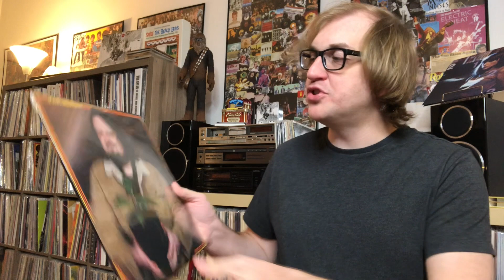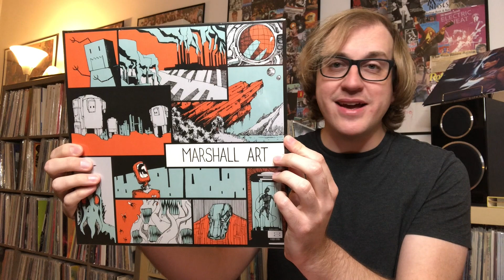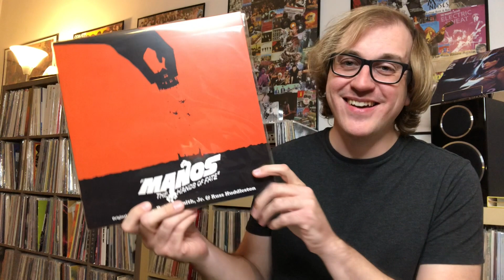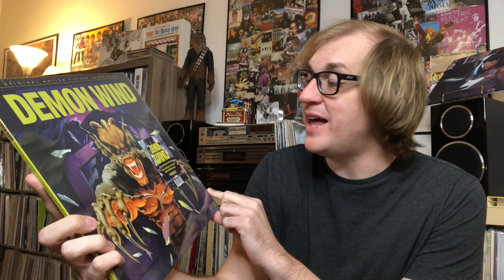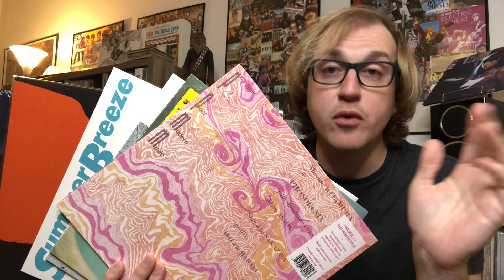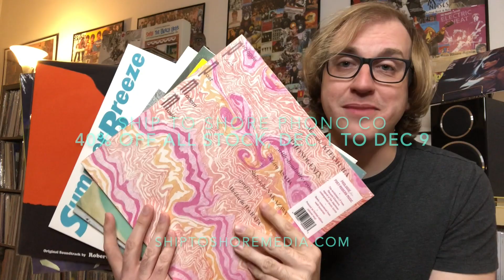Unboxing Ship to Shore Phono Co's December Sale!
Hey everyone!  Ship to Shore Phono Co, an excellent record label from New York is having an incredible sale on everything on their website!  Do you like video game music?  Chiptune?  City Pop?  All that and more can be yours!

Thanks again so much to Ship to Shore Phono Co for all these incredible albums, my winter soundtrack is here!  :)